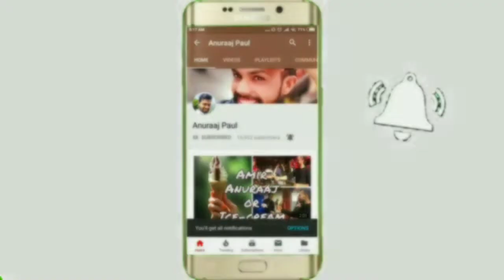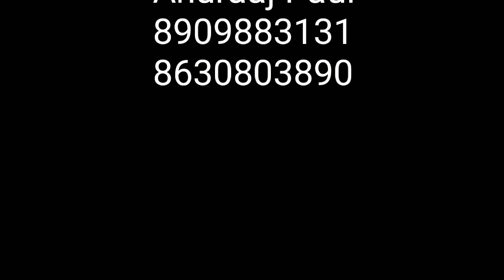Chogada tara || Loveyatri || Aayush Sharm || Dandiya || school choreography || Dance performance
Swami Omkara nanda montessori school - Gumaniwala ( Rishikesh )
16th Annual function (2019)

Kathak dance choreography by Anuraaj paul